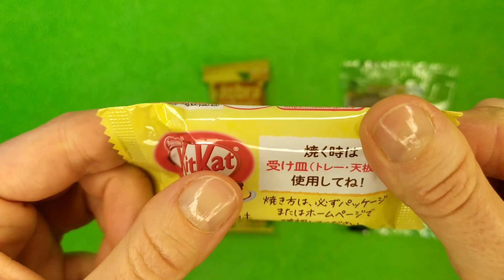Candy Lollipops and Sweets || Unpacking ASMR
Hello everyone!I really love candies and sweets.And I hope you also love it.